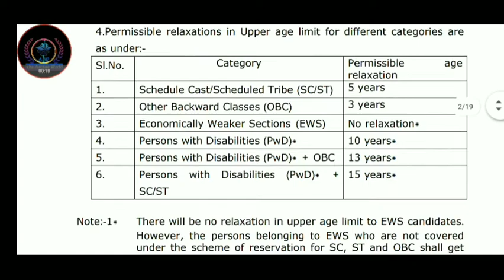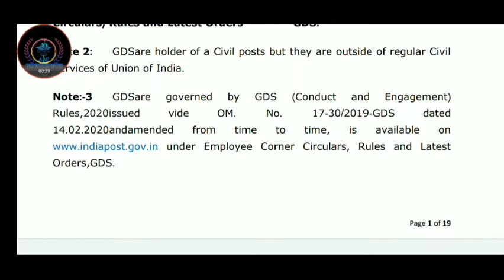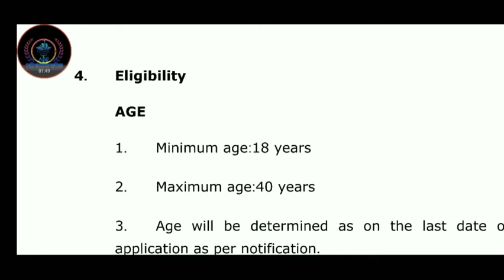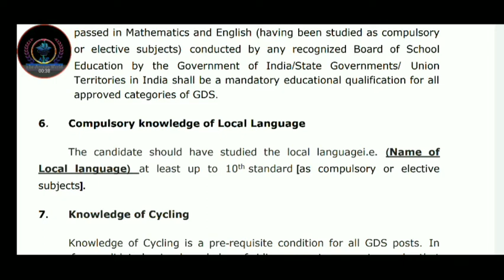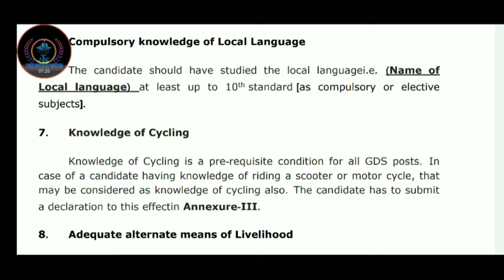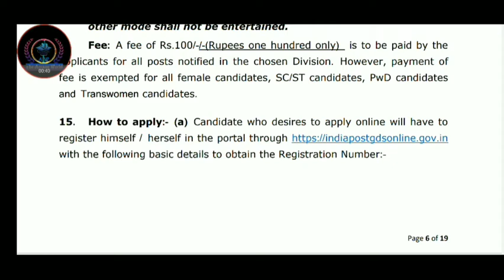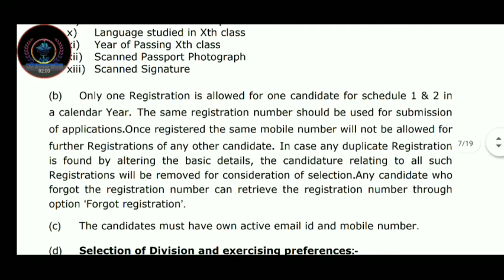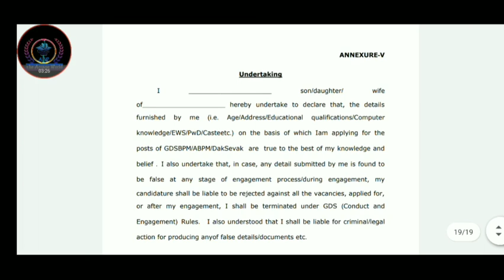মাধ্যমিক পাশেই সরকারি চাকরি । Gramin Dak Sevak Engagement 2022 | GDS